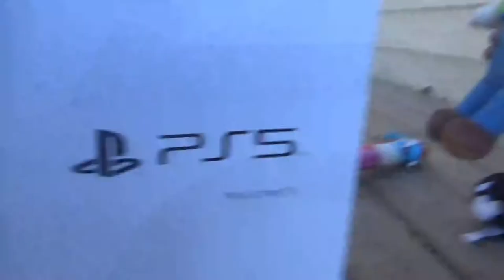SMD movie: PS5 snow of war